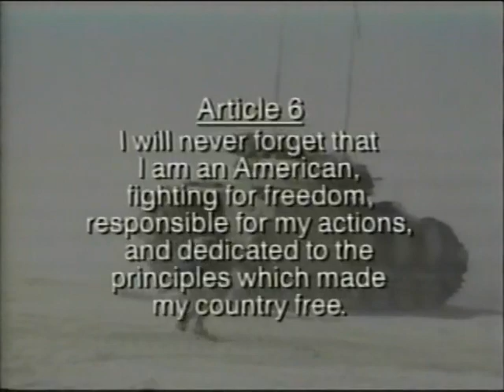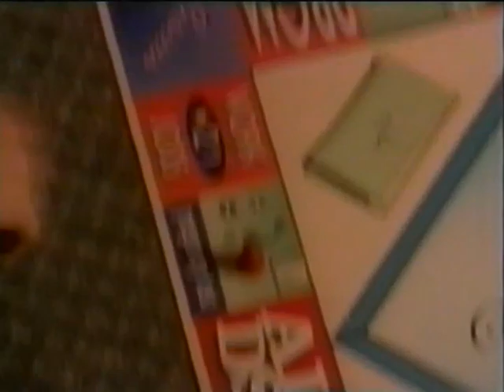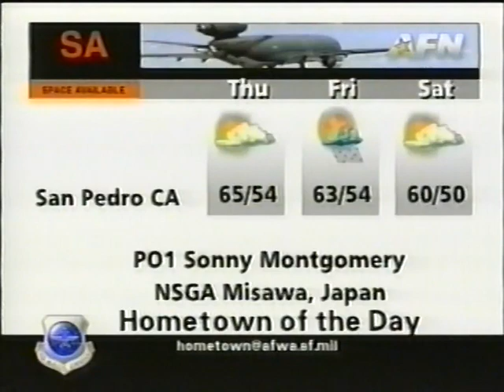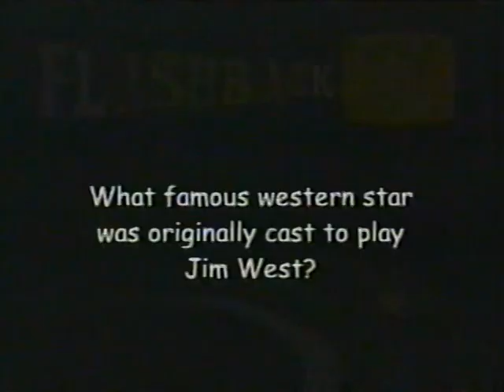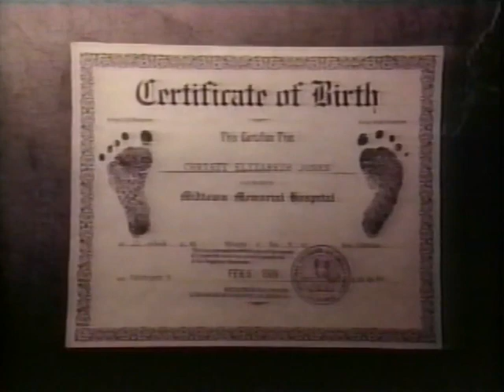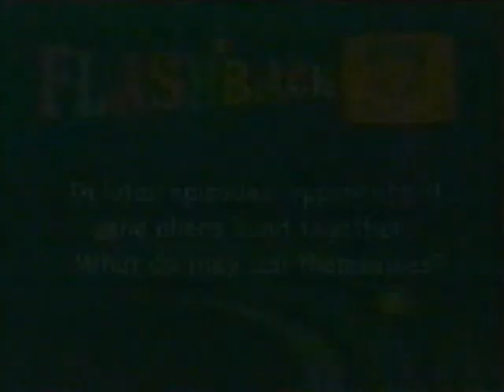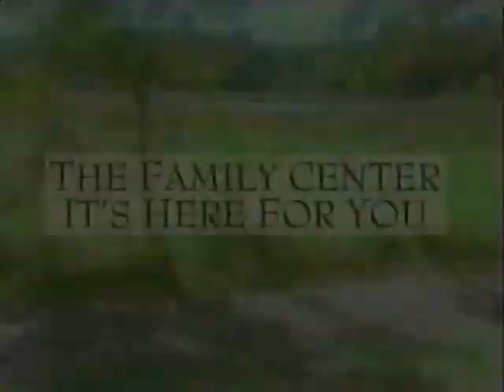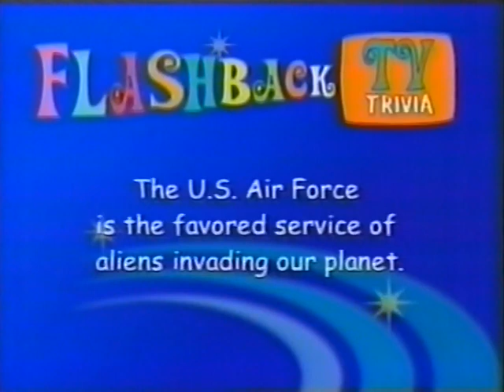AFRTS Spectrum Flashback 12/99 4 1175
AFRTS Spectrum Flashback from 12/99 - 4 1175

Fun set of TV trivia and command information spots as AFRTS ran "Flashback' programming on their Spectrum channel